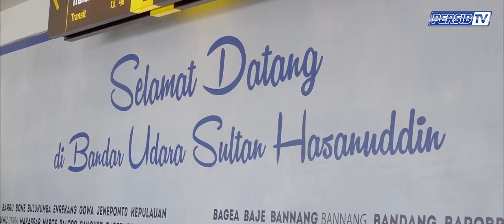PERSIBday Liga 1 2019 Matchday 15 PSM vs PERSIB | 18 Agustus 2019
PERSIB harus mengakui keunggulan tuan rumah PSM Makassar 1-3 dalam lanjutan Liga 1 pekan ke-15 di Stadion Andi Mattalatta, Minggu 18 Agustus 2019 malam.